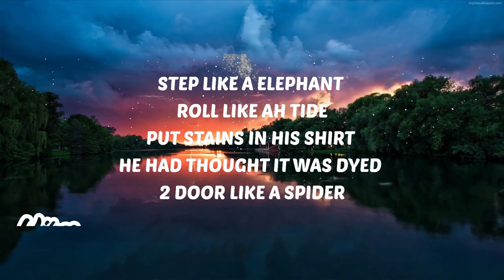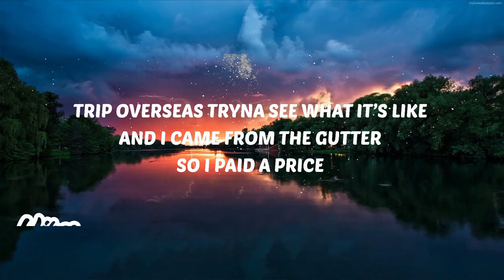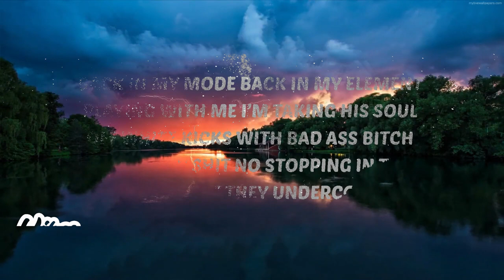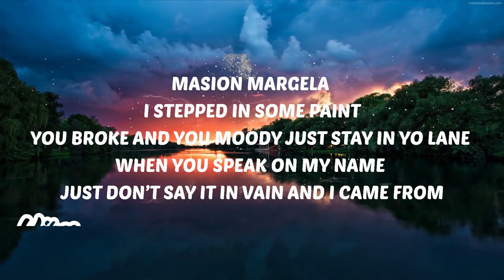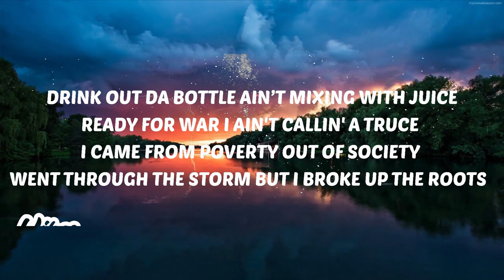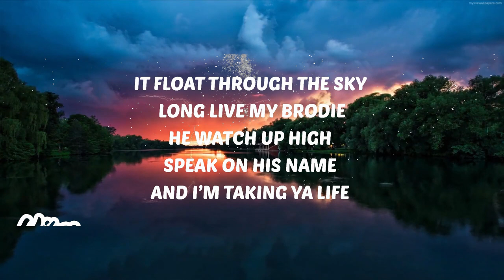Who Bill - Figure It Out (Lyrics) | Music trending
🎶 Who Bill - Figure It Out (Lyrics)

♫ Stream:

👇🏼 Follow Who Bill

💜 Support VibesOnly

⭐️ LyricsOnly